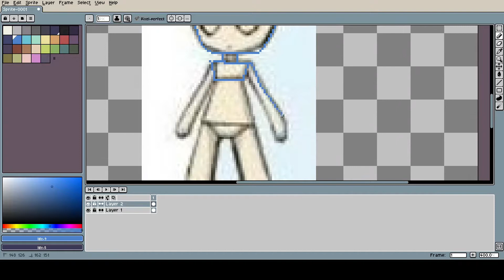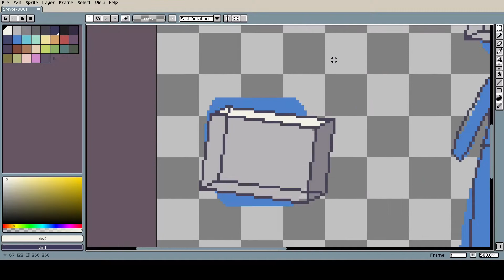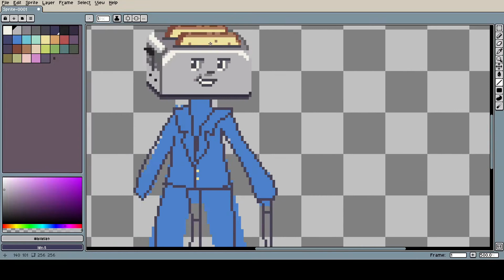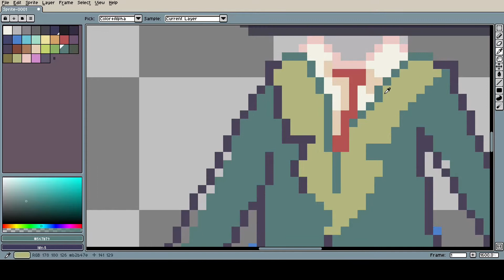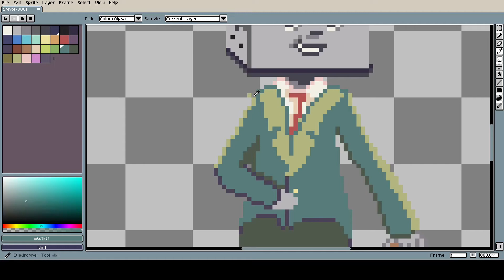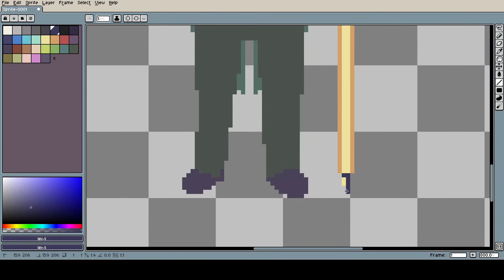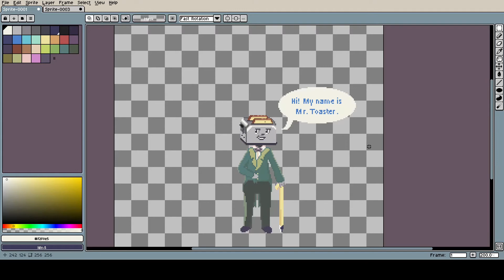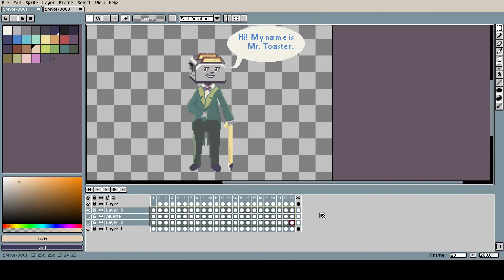Mr. Toaster Pixel Art Speedpaint SURPRISE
This video is a little surprise for you, Mr. Toaster.
I hope you enjoy this video. Thanks again. :D